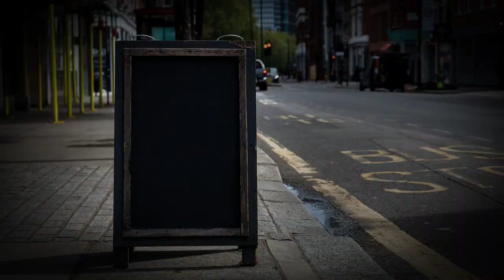Queensland trials ‘fast, frequent’ 50-cent fares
Queensland trials fast frequent 50-cent fares - If you're searching for Queensland trials fast frequent 50-cent fares then watch this video to learn everything you need to know about Queensland trials fast frequent 50-cent fares

Queensland is testing out fast, frequent 50-cent fares for public transportation. Learn more about this trial in this informative video!

Low fees, aimed at reducing road congestion, to begin across the state's public transport network in August.

31 May 2024Latest NewsRead Time: 4 mins

Trips on Queensland’s public transport network – including train, bus, tram, and ferry services across the state’s south east and government operated buses in regional cities – will cost just 50 cents under a six-month trial.

The single-fare fee, which will apply to all passengers from 5 August, represents a discount on even the lowest fares, with substantial savings on some long commuter trips.

The flat 50-cent fare will make trips for seniors even cheaper than the current 50% discounted tickets available to concession card holders.

Senior Concession Card holders will be able to continue to travel free on Brisbane City Council buses and in the Gold Coast City Council areas during off-peak travel times.

Private transport services, including Brisbane’s Airtrain, will not be discounted.

Launching the scheme at Mango Hill railway station, Premier Steven Miles said it would reduce the weekly fare for a five-day-a-week commuter from that station from about $96 to $5.

“And if you drive to work, you’re stuck in peak hour traffic every day and paying a lot more than that,” Mr Miles said.

“It’s why I’m making all public transport fares a flat 50 cents – no matter where you live, your mode of travel, or how far you go.

“I expect this will save Queenslanders thousands of dollars over six months, and encourage more people to catch our fast, frequent, and 50 cent public transport.

“It’s as close to free as you can get.”

National Seniors Australia, which has long called for free public transport for older Australians, has welcomed the decision as a good result for seniors and all Queenslanders.

Mr Miles told media that public transport usage has not rebounded to its pre-COVID levels and that has contributed to traffic congestion, particularly in the southeast.

“We’re hoping that this trial of 50-cent fares will give people a reason to rethink their habits.”

Mr Miles said he hoped the scheme worked at getting more people onto public transport so it can be extended beyond the six-month trial. The advertising supporting the campaign will include the message “use it or lose it”, he said.

The State Opposition, which broadly supports the scheme, noted that that trial will be in place during the lead-up to and immediate aftermath of the state election in October.

“We know how tough it is for Queenslanders at the moment,” Deputy Opposition Leader Jarrod Bleijie said.

“The feedback we’re already getting is yes, Queenslanders are supportive of the cost-of-living relief, but cynical that [the trial ends] just after the election.”